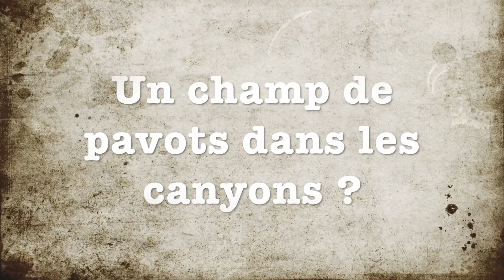Ultra Run Raramuri S1E8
Les premières heures de course permettent de faire connaissance avec le terrain et la chaleur.

Si vous avez lu le best seller « born to run » vous connaissez cette peuplade des coppers canyons ? Il s’agit d’une tribu d’indiens qui a comme mode de déplacement la course à pied. Ils sont capables de se déplacer pour le plaisir ou par nécessité sur des centaines de kilomètres. Jean-Pierre Run Run, le blog-runner a participé à un ultra-trail de 180 Km au cœur du terrain de jeu de cette peuplade. Retour sur cette expérience hors norme…